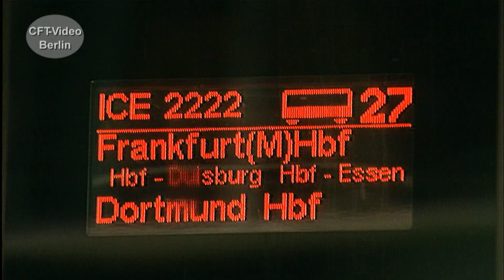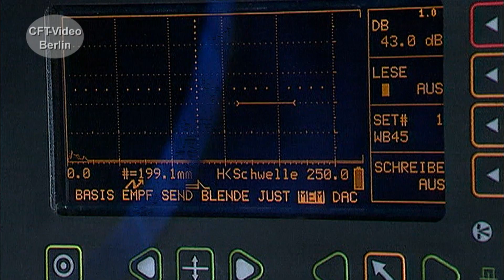ICE Werk Frankfurt Griesheim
Regelmäßig nach Kilometerleistung oder Zeit muss jedes Eisenbahn-Fahrzeug in die Werkstatt zur Kontrolle oder Fristung. Natürlich auch die ICE. Dafür ausgerüstet ist u.a. das Werk Frankfurt Griesheim. Wir haben für Sie hinter die Kulissen geschaut. Viel Spaß beim Anschauen. Hier zum ICE